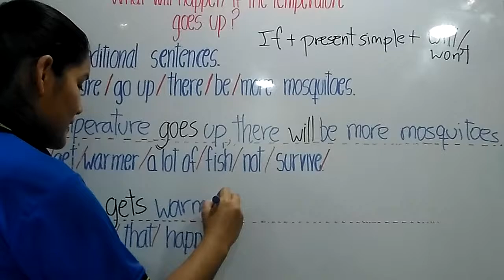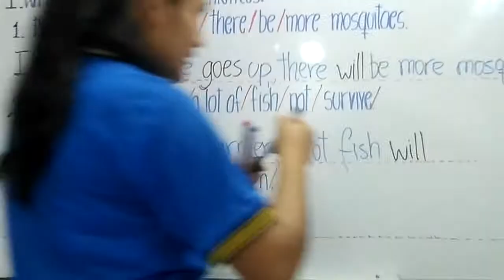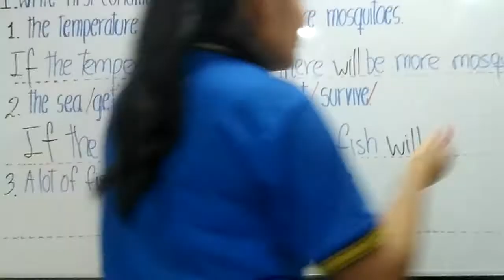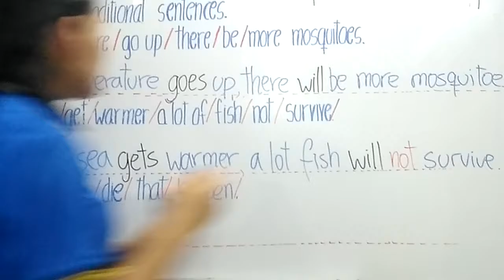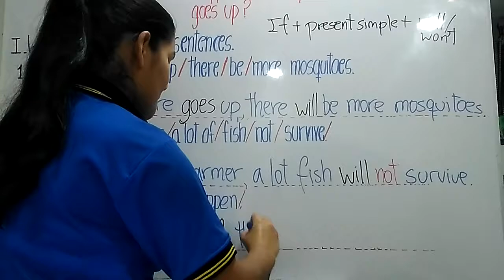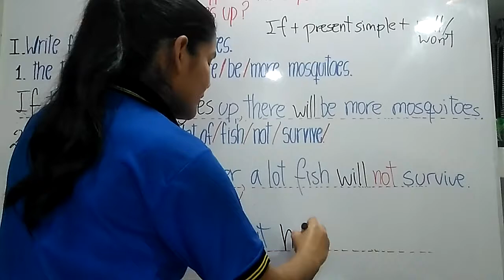Exercise 2 and 3 - 5° de secundaria - 27 de octubre de 2020